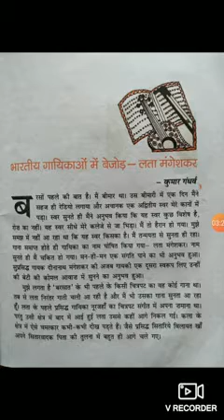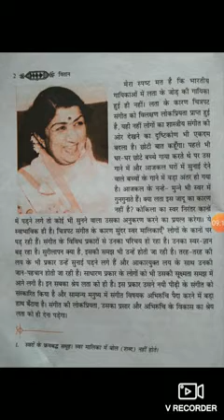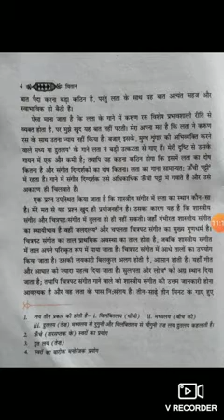भारतीय गायिकाओं में बेजोड़-लता मंगेशकर (भाग 1)